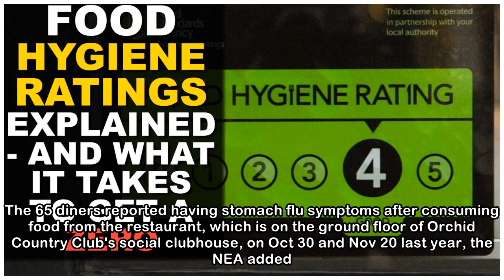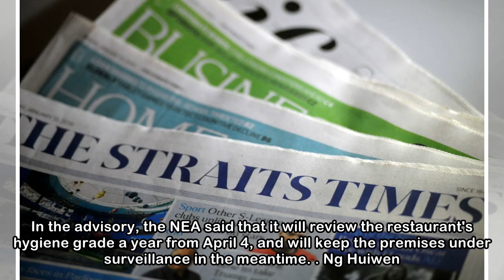Club eatery's hygiene rating down after 65 fall ill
Apr 6, 2018, 5:00 am SGT Halal buffet restaurant Royal Palm at Orchid Country Club had its hygiene grade adjusted down to a "C" on Wednesday, after 65 people fell ill from eating there last year. The ...